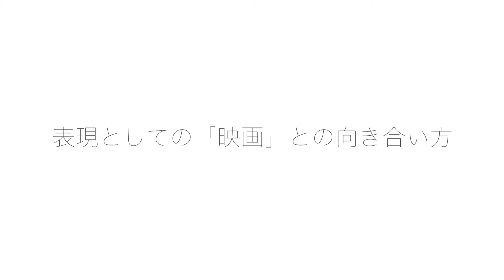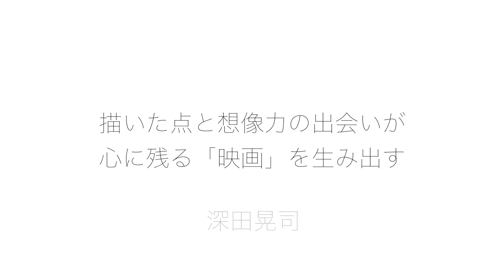深田晃司 #001 国内外問わず様々な国…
国内外問わず様々な国際映画祭での受賞作品を打ち出す映画監督「深田晃司」

2008年にフランスで開催されるKINOTAYO映画祭でのソレイユ・ドール新人賞受賞を皮切りにカンヌ国際映画祭といった映画祭最高峰の受賞など、瞬く間に深田の作品は世界に広まって行った。

決してトレンドに乗っかっているわけでもなく、そして大掛かりな仕掛けで驚かすような作品では全くない。

深田晃司の作品はいつだって心に動かす内面の揺れをストレートに描く。

二階堂ふみ主演作品「ほとりの朔子」ではまるでスクリーンの中に観ている自分までもが「そこ」にいるような空気にさせてしまう。
まさに青年団での現代口語演劇理論による演劇スタイルがしっかりと反映されている。

そして、深田晃司を語るに忘れてはならないのがフランスの文豪バルザックの短編小説「ざくろ屋敷」である。
弱冠25歳の深田が創り出した作品で、アニメーション的制作手法による作品だが、全くもって「映画」なのだ。

この表現は実際に見ていただくしか伝えにくい表現ではあるが、作品の出だしからとても不思議な感覚に導いてくれ、気がつけばどんどん登場人物達のなんとも切ない思いに引き寄せられる。彼らの「呼吸」がはっきりと感じられた作品であり、それらのシーンにまるで自分もそばにいるかのように感じる。

実写映画だけでなく、まるで絵画のような作品まで「呼吸」を描き切ってしまう深田晃司の本エピソードは彼の作品と一緒に観てもらえると、とても五感を刺激してもらえるだろう。